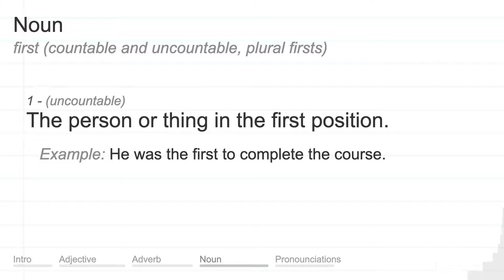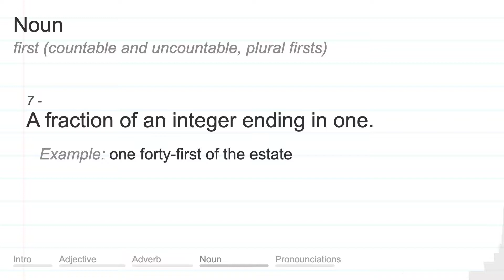FIRST meaning, definition & pronunciation | What is FIRST? | How to say FIRST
What is FIRST?
What does FIRST mean?
How do you say FIRST?
How to pronounce FIRST?

FIRST meaning - FIRST pronunciation - FIRST definition - FIRST explanation